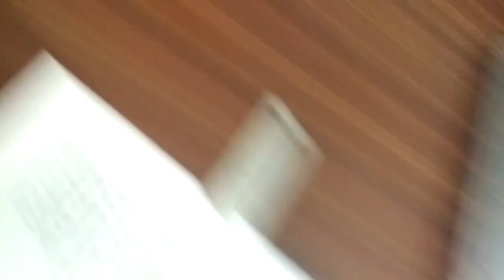है ऊंच नीच का रोग जहां मैं उस देश की गाथा गाता हूं